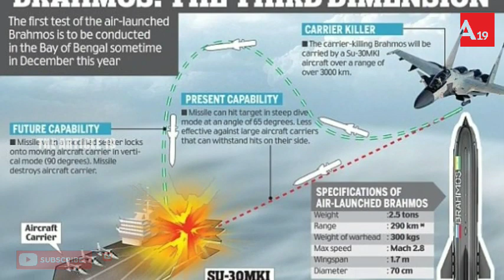ശബ്ദത്തേക്കാൾ മൂന്നിരട്ടി വേഗതയുള്ള ഇന്ത്യൻ സൈന്യത്തിന്റെ വജ്രായുധം| ബ്രഹ്മോസ് 2| Brahmos 2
ശബ്ദത്തേക്കാൾ മൂന്നിരട്ടി വേഗതയുള്ള ഇന്ത്യൻ സൈന്യത്തിന്റെ വജ്രായുധം|
ബ്രഹ്മോസ് 2|
Brahmos 2|

ഇഷ്ടമായെങ്കിൽ LIKE ചെയ്യണം, COMMENT ചെയ്യണം SHARE ചെയ്യണം & Be with TheArticle19 always...